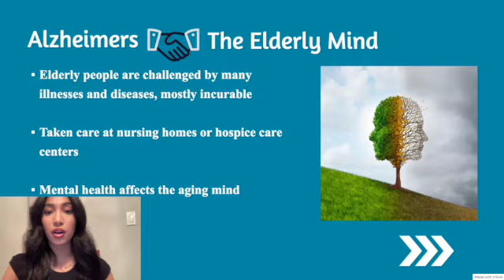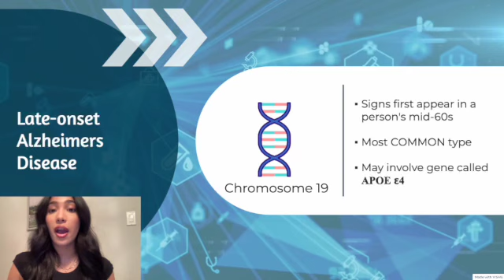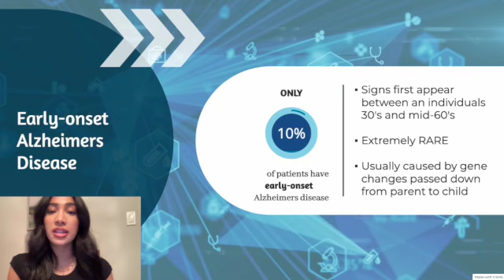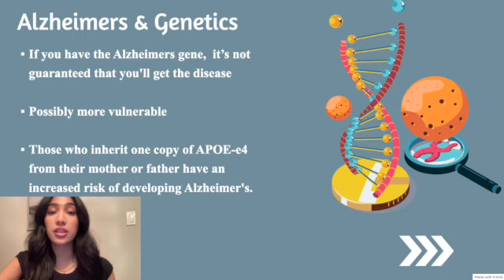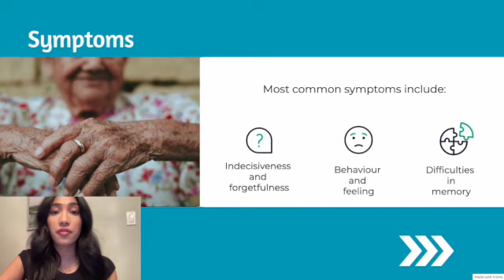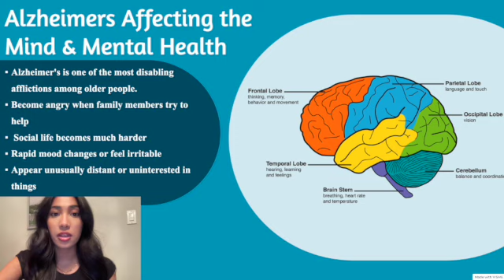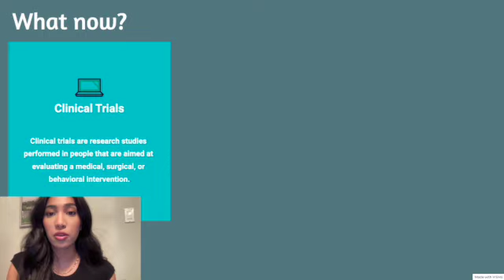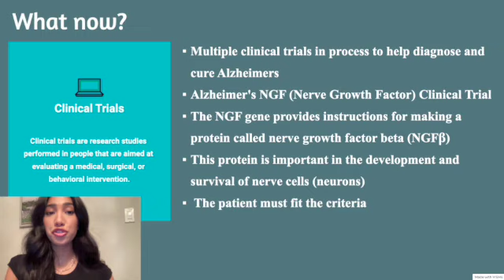HLTC22 Assignment 1: Alzheimers Disease